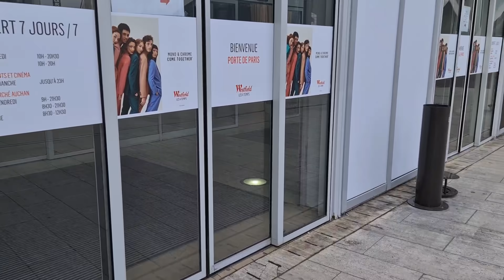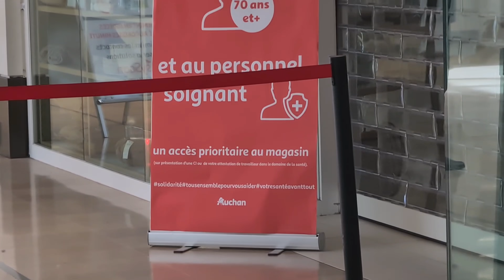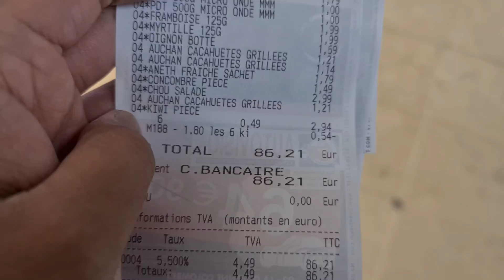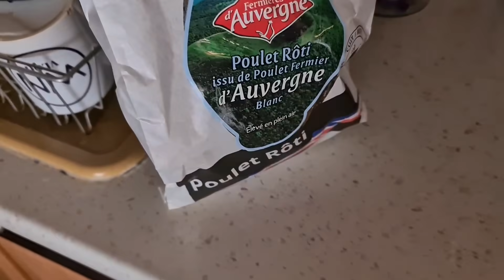BULE PINTAR MAIN DRAMA - SUASANA BELANJA DI HYPERMARKET AUCHAN LA DEFENSE - KELUARGA BAHAGIA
Channel ini berisi tentang kehidupan seorang warga negara Indonesia di Paris, Perancis. Ada daily vlog, cooking, unboxing, terus ada travel vlog juga.